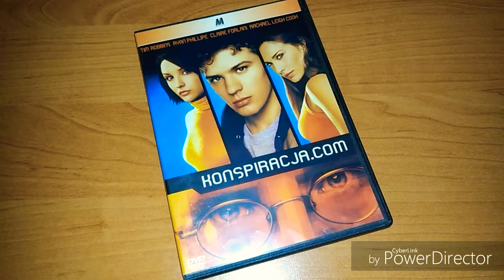45. Polecam. Film Konspiracja.com. Dreszczowiec 👍